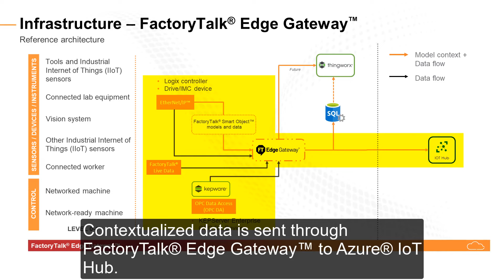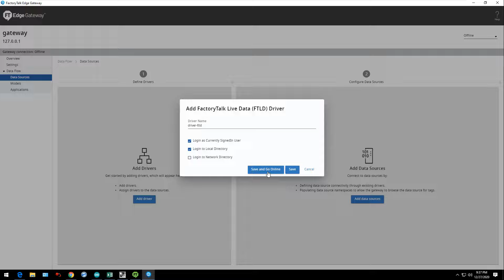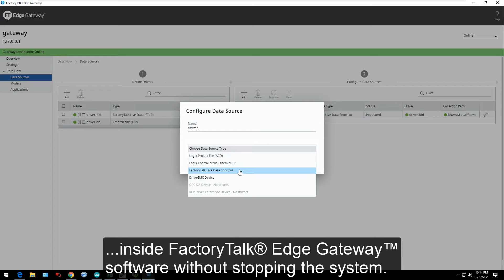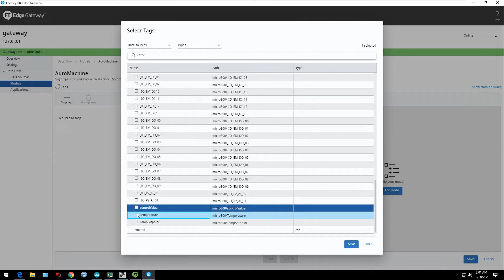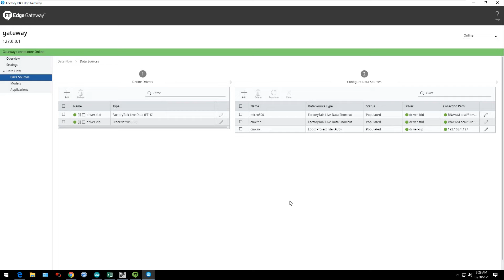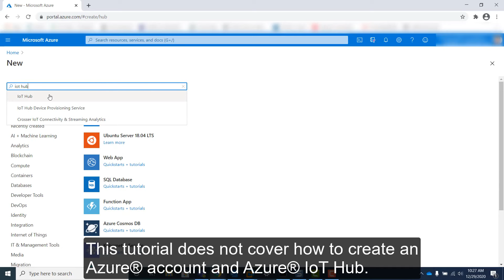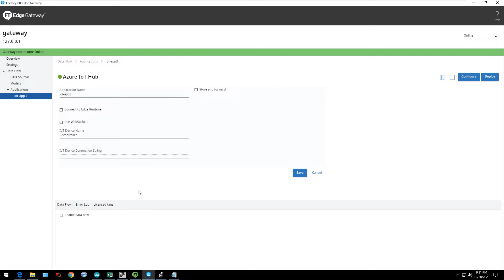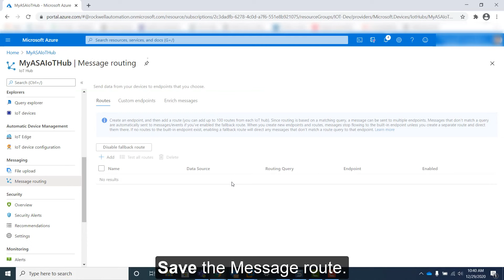Configure Allen Bradley® controllers to send data to Azure® IoT Hub